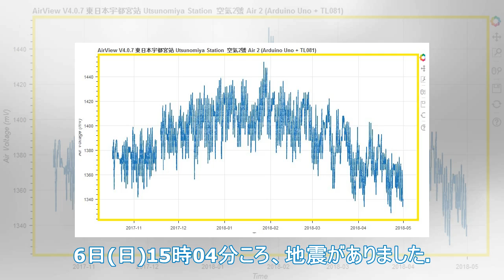東八丈島地震M6.0の地震